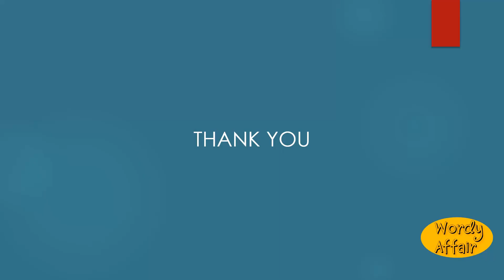Ulmus Meaning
A genus of trees including the elm.

In this video, you will learn "Ulmus" Meaning and pronunciation in English.

Wordy Affair